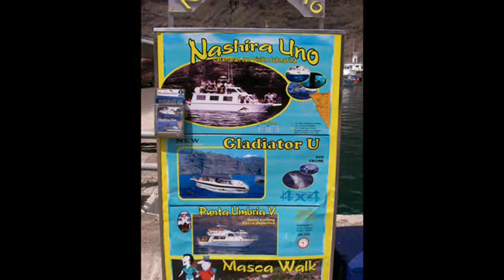Los Gigantes boat trip, Tenerife